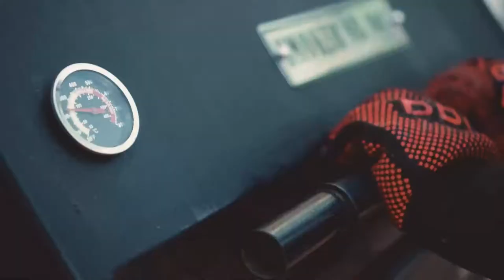Cabeça de PORCO defumada, errei nos AMIGOS ou na escolha da receita?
Chamei dois amigos para participar de um desafio: bolar uma receita junto a galera do instagram. Seguindo uma regra importante: ser preparado na brasa.

Fizemos uma votação no instagram da @nabrasa_equipamentos, com coisas que poderíamos usar em nossa receita, para  depois criarmos um prato.
E o mais votado foi: cabeça de porco 🐷😅
Agora senta no sofá, puxa uma cerveja e curta tudo o que saiu com nossa cabeça de porco.